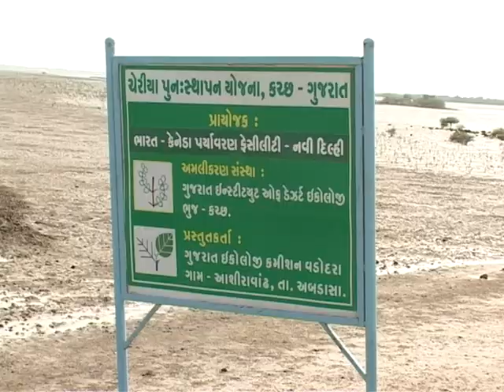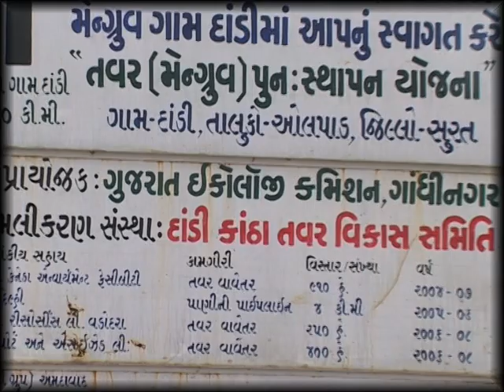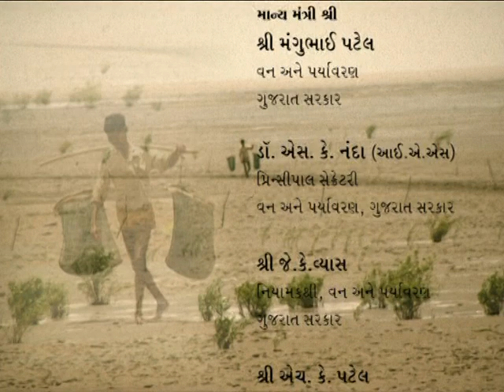Mangroves Training Film